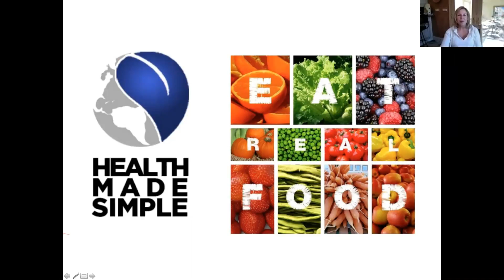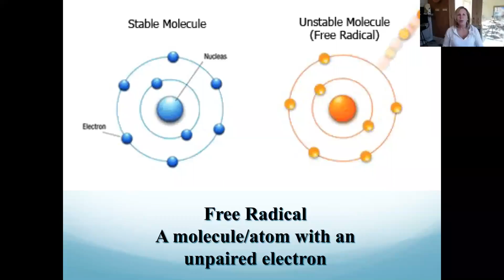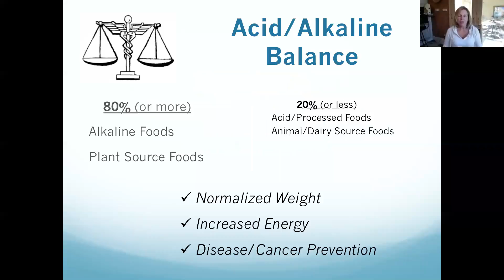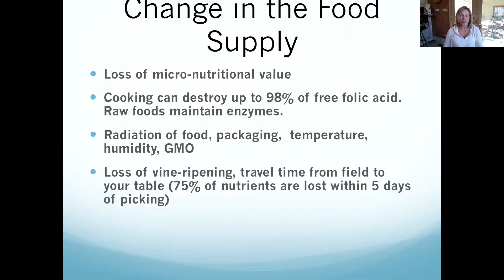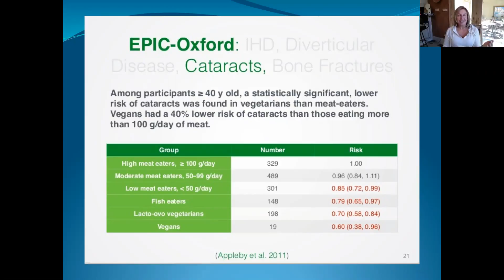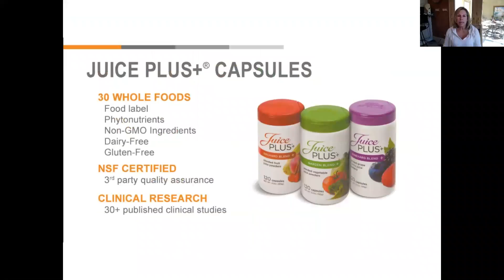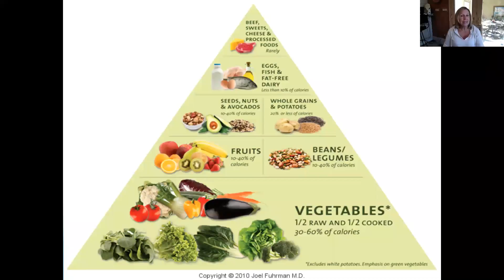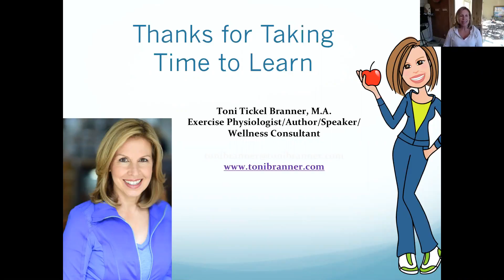Mom on a mission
Toni Branner